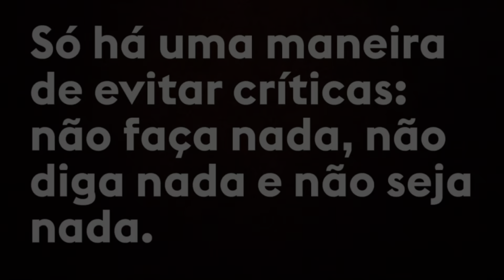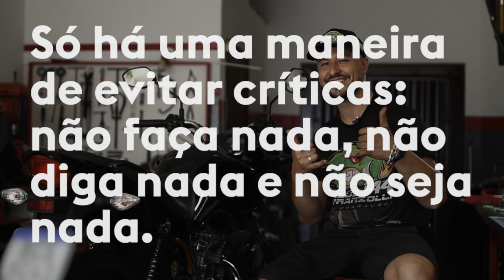VÁLVULAS DE TITÂNIO NO PROJETO 4 MM